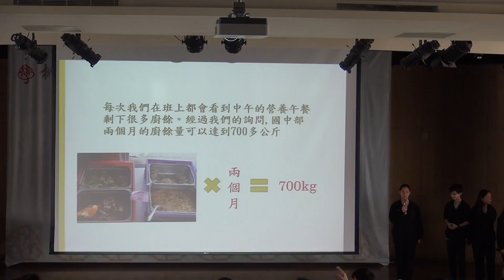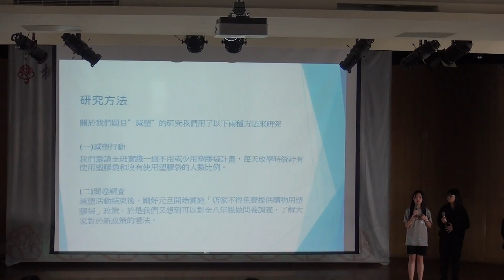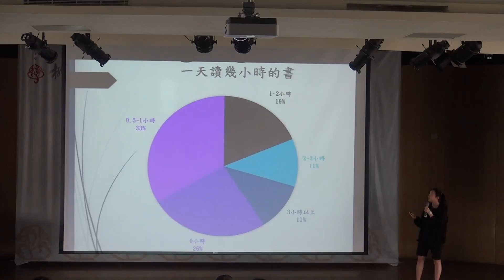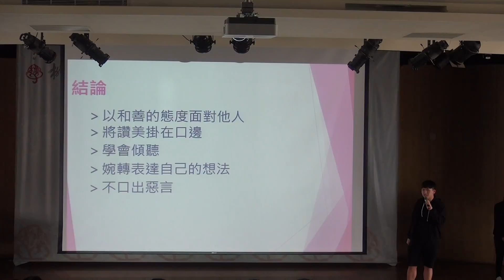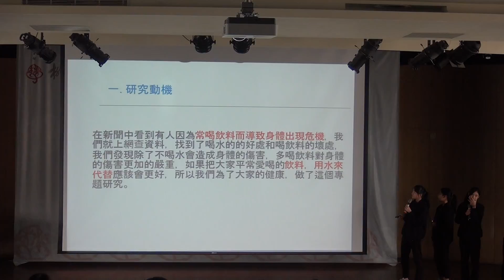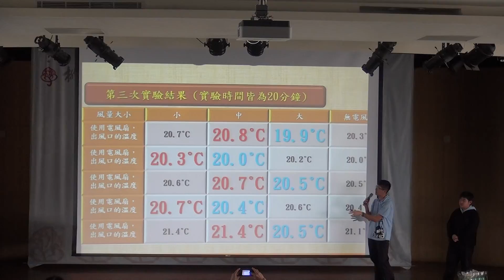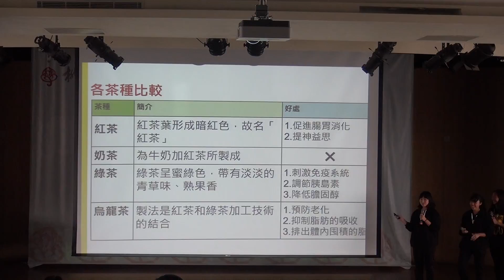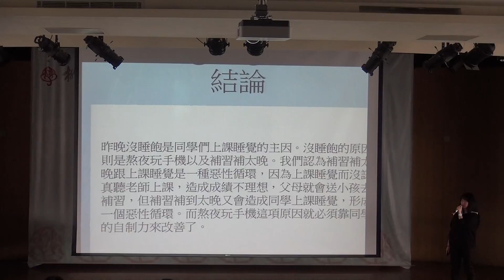106學年度八年級專題研究發表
106學年度八年級專題研究發表